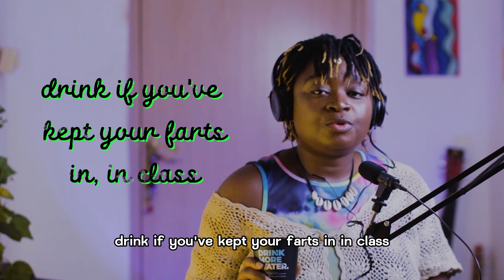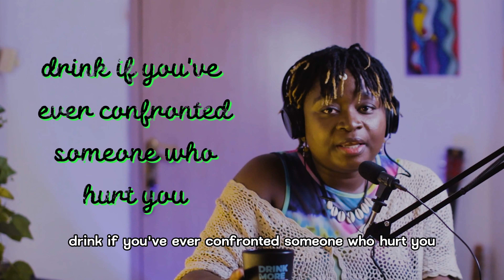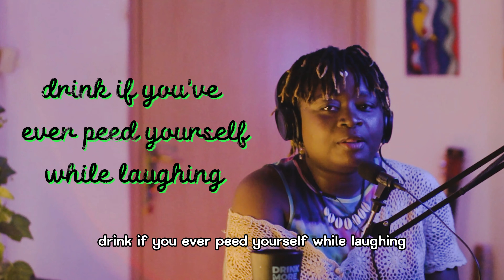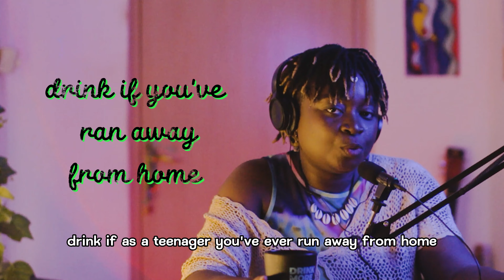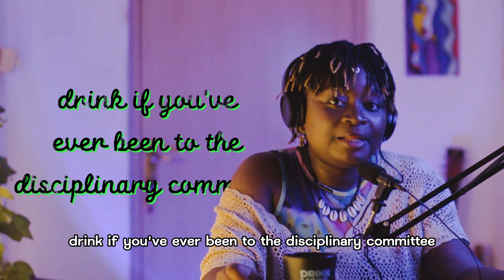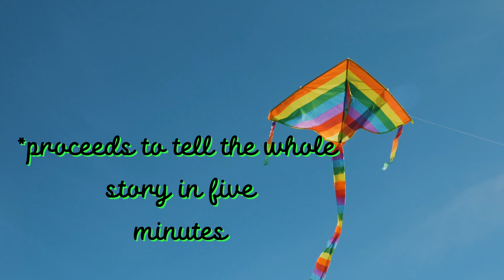Drink if Game: teenage edition (play a drinking game with me part 10)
Hi Fam! This is a teenage dirtbag edition of Drink If.

Spread positive vibes when you can
Go forth and be awesome. Yours truly, Juuju.